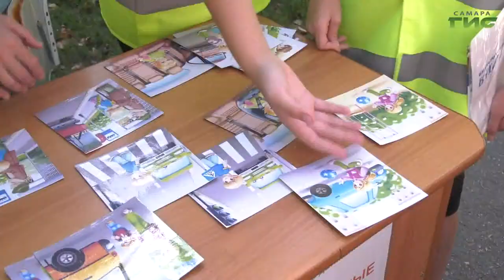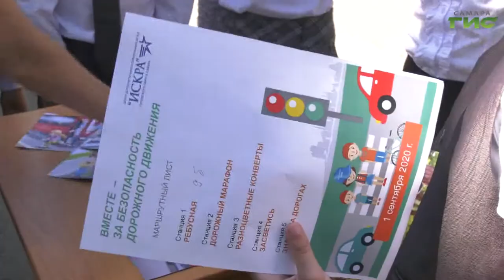В Самаре прошла профилактическая квест-игра для школьников "Дорога в школу!"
В парке Гагарина представители ГИБДД совместно с департаментом образования Самары провели профилактическую квест-игру для школьников " Дорога в школу!". В игровой форме они напомнили школьникам правила дорожного движения. Подробнее в сюжете Елены Малютиной.